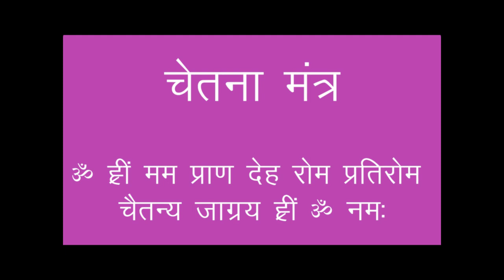दिवाली साधना शिविर, १९९७, जोधपुर (भाग ९) Sadgurudev Narayan Dutt Shrimali Ji